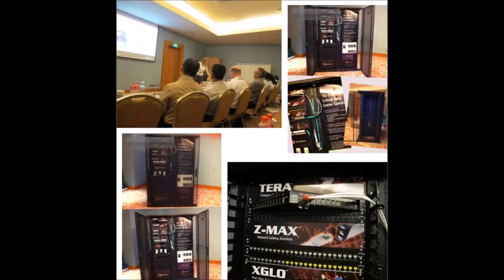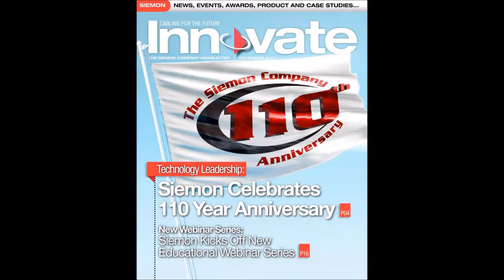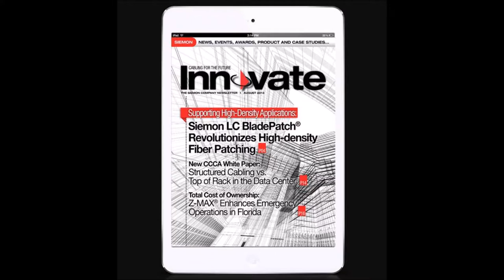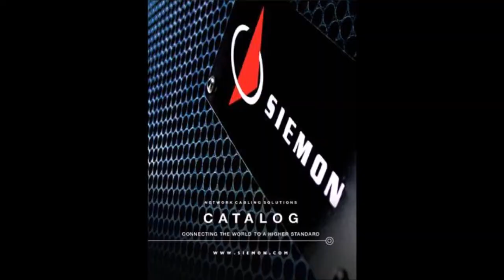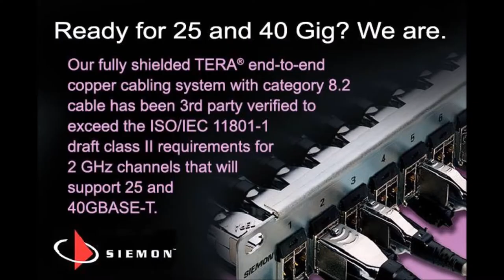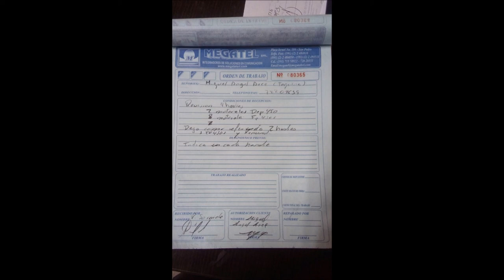SOLUCIONES FIBRA OPTICA Y COBRE "SIEMON"